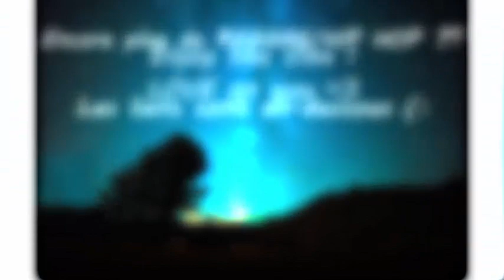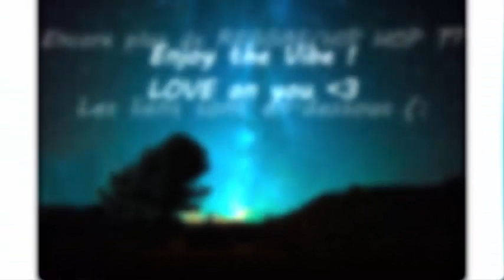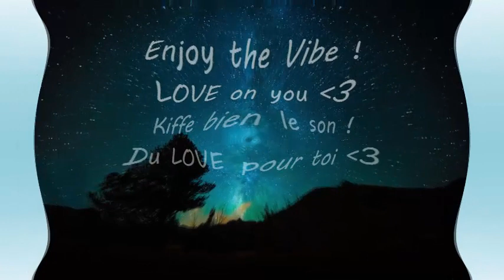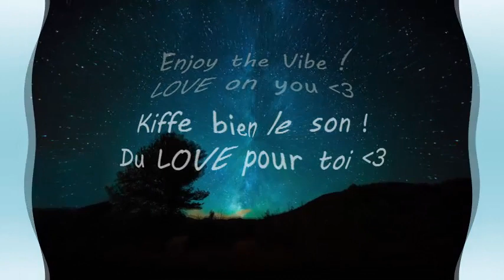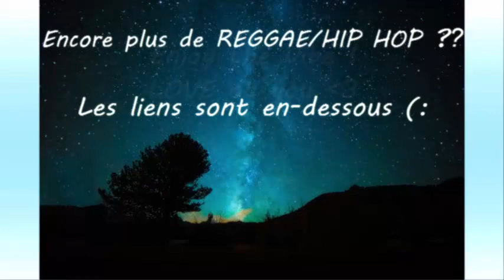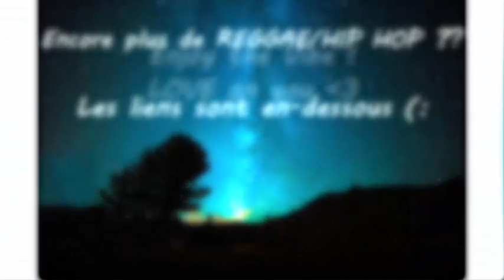[Hip Hop - Reggae 432 Hz] [Playlist 22]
So, enjoy 432 hz vibes !
Profite bien des vibrations en 432 hz (:

BIG LOVE !

hip hop 432, reggae 432, rap 432, musique 432, playlist 432, 432 vibes.